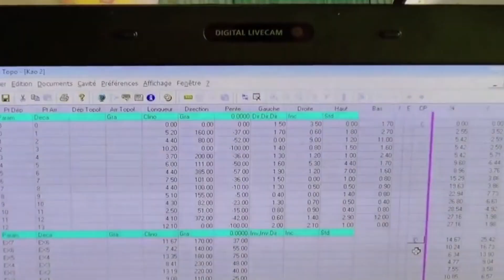深イイ話！？地上に空いた最も驚くべき穴 TOP６！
本日は、地球上に実在する驚くべき穴や亀裂についてご紹介したいと思います。
太古の昔に形成されたものもあれば、人類が出現した後にできたものもありますが、そのどちらも語るに値する興味深い存在です。

マウントガンビアの湖（オーストラリア）
カッターラ低地（エジプト）
『ツバメの洞窟』（メキシコ）
ミニエ・ドリーネ（パプアニューギニア）
ザカトン・ブルーホール（メキシコ）
ソリカムスクの巨大穴（ロシア）